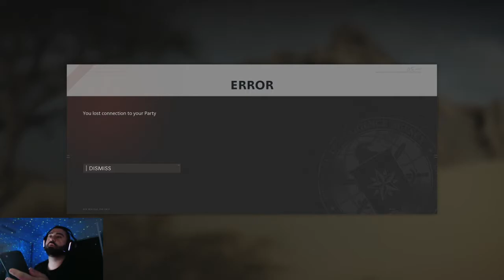zX- vs 2ezy - nuketown - Second clan war